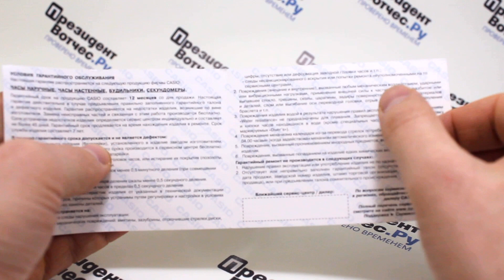Часы Casio LTP-1410D-7A - видео обзор от PresidentWatches.Ru